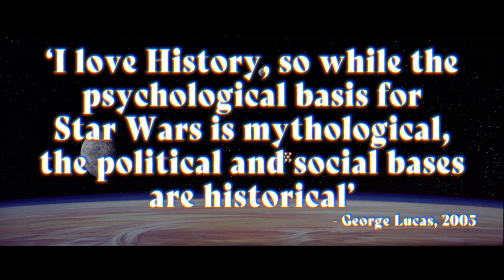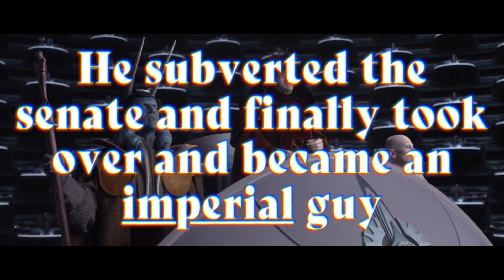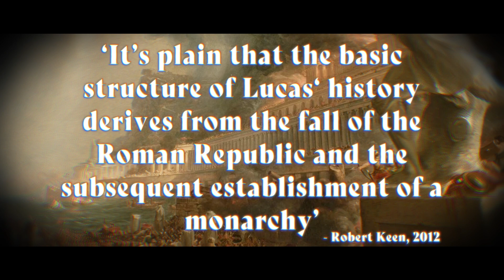George Lucas definitely hit the history books before this one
George Lucas is our guide as we explore the real world history that inspired the worlds and stories of Star Wars. From WW2, to Ancient Rome, perhaps the universe inhabited by the Galactic Empire and the Republic before it are more similar to ours than we might think.

00:00 - History in Context
01:17 - Star Wars and History
02:00 - Vietnam War
04:39 - Ancient Rome
05:41 - Jedi
08:00 - Our Own History